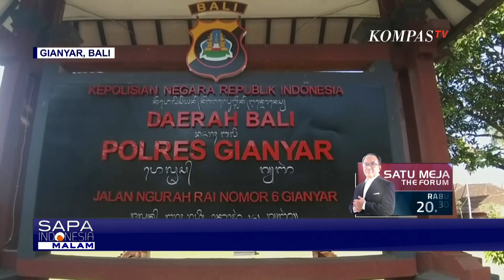Polisi Temukan Bukti Kelalaian, Pemilik Ayuterra Resort dan Mekanik jadi Tersangka Kasus Lift Jatuh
BALI, KOMPAS.TV - Polisi menetapkan Pemilik Ayuterra Resort Ubud, Bali dan mekanik inklinator lift sebagai tersangka kasus jatuhnya lift yang menewaskan 5  karyawan resort.

Penetapan 2 tersangka kasus lift jatuh berdasarkan pemeriksaan saksi, hasil laboratorium forensik dan ditemukannya bukti yang menguatkan.

Mekanik lift jadi tersangka karena bukan ahli keselamatan kerja di bidang lift dan eskalator, sehingga merancang lift yang tidak sesuai standar.

Sementara Pemilik Ayutera Ressort terbukti lalai karena mengurangi jumlah tali sling lift dari 3  menjadi 1, sehingga  tidak memenuhi standar.

Kompas TV
Independen | Terpercaya